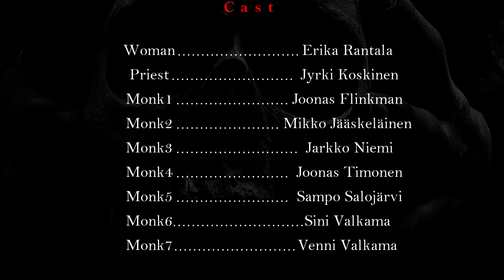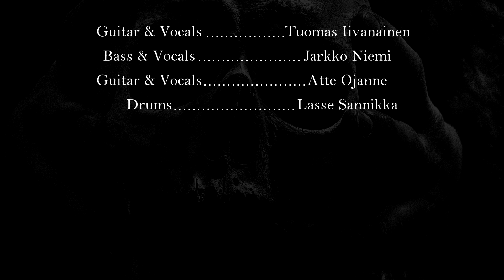Enragement - Blood for the Sun God (Official Music Video)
An official music video Blood for the Sun God By Enragement.

The album Burned, Barren, Bloodstained is released June 9th 2017 By Inverse Records.

Enragement is:
Tuomas Iivanainen - Guitar & Vocals
Atte Ojanne - Guitar & Vocals
Jarkko Niemi - Bass & Vocal
Lasse Sannikka - Drums